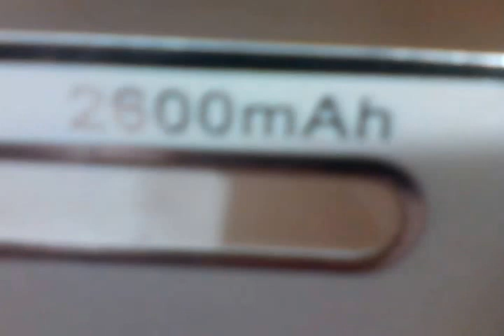POWER BANK 2600mAh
зарядка батареї без телефону на вулиці